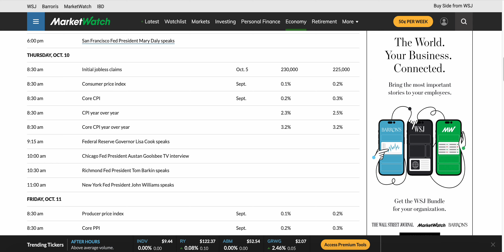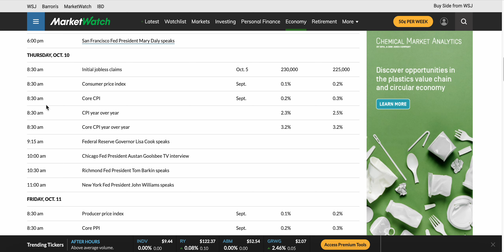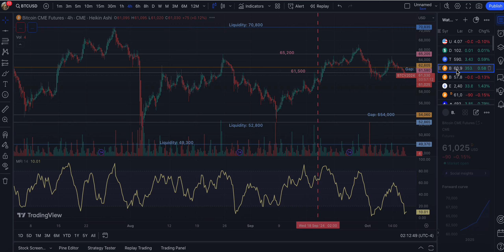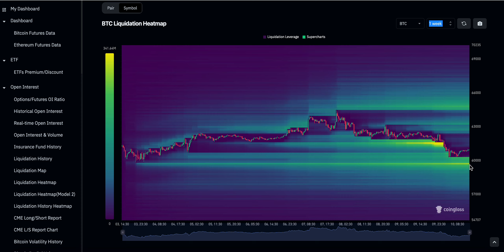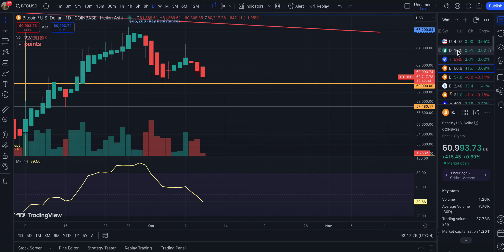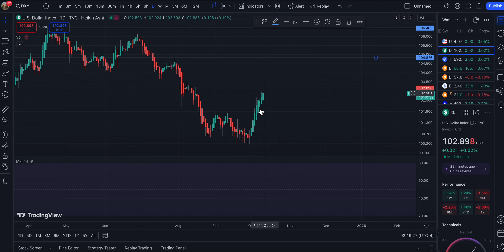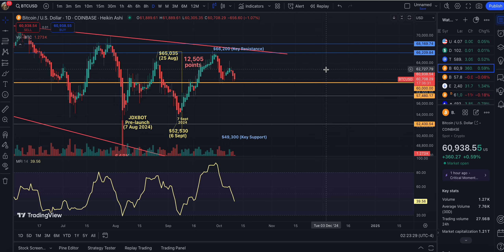Bitcoin Downward Spiral: Is Major Crash Imminent? I John David